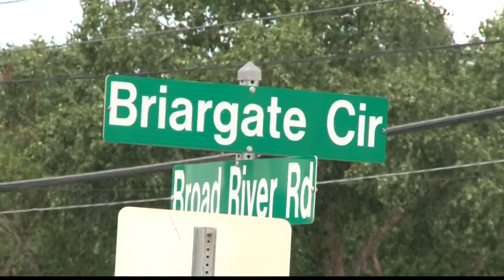Woman kills man in domestic dispute at local hotel, deputies say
45-year-old woman taken into custody after officers say she stabbed a man at Economy Inn off Broad River Road